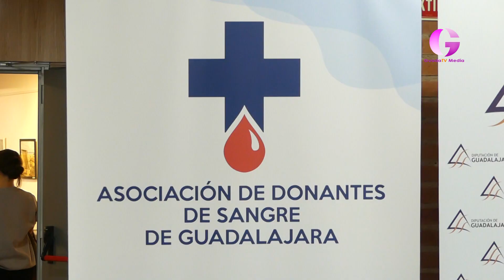Se necesitan donantes de sangre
Hasta las nueve de la noche el centro San José acoge el Maratón de Donantes de Sangre. Una cita que espera superar las 200 bolsas de sangre recogidas en la última cita.